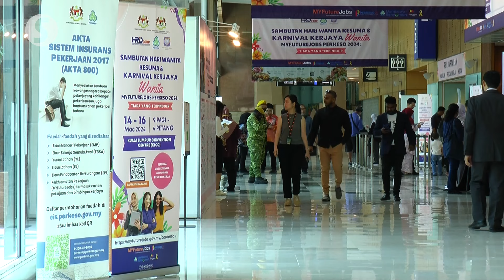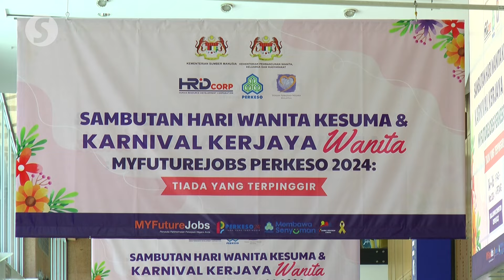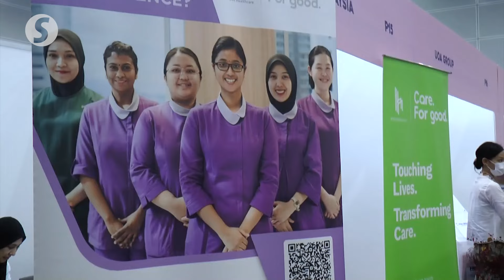Kesuma to raise SKSSR age limit to 60, says Sim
The Human Resources Ministry (Kesuma) will raise the age eligibility for the Housewives Social Security Scheme (SKSSR) from 55 to 60 years, with the goal of allowing more women to qualify for contributions.

Minister Steven Sim Chee Keong announced this during the Kesuma Women's Day Celebration and the Women's Career Carnival in Kuala Lumpur on Thursday (March 14).